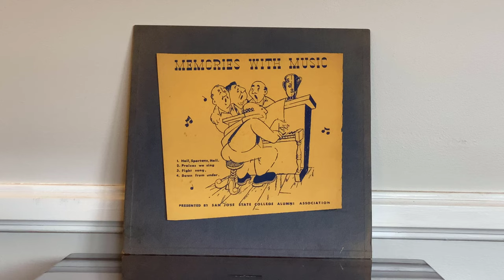[27] Memories With Music, San Jose State College (SJSC) Alumni Association, 78 RPM RCA Victor Record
"Memories With Music", Presented by San Jose State College Alumni Association, on a 78 rpm shellac record, pressed by RCA Victor Division of Radio Corporation of America, played on a TEAC LP-R660USB.

Side 1 (QC-6851)
- 00:07 "Fight Song" (SJSC A cappella Choir)
- 01:37 "Hail, Spartans, Hail" (SJSC Concert Band)

Side 2 (QC-6852)
- 04:17 "Down From Under" (SJSC Concert Band)
- 05:41 "Praises We Sing" (SJSC A cappella Choir)

*NOTE: In 1972, San Jose State College, upon meeting criteria established by the board of trustees and the Coordinating Council for Higher Education, was granted university status, and the name was changed to California State University, San Jose. Finally, in 1974, the California legislature voted to change the school's name to San José State University.

FOR SALE: